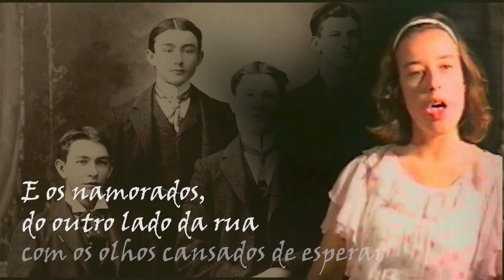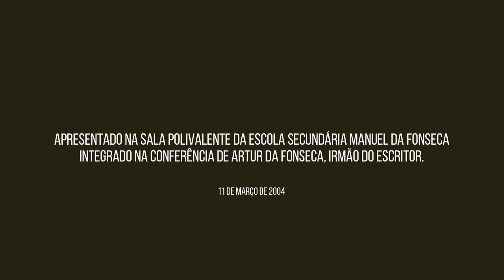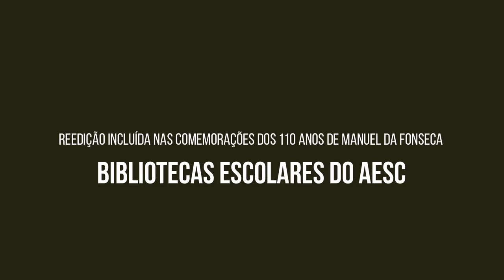tesouros AESC poema da menina tonta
Manuel da Fonseca e a sua palavra poética retratando a realidade de um Alentejo de ontem , mas que permanece vivo porque nas memórias,  porque nas gentes, porque na celebração da obra deste autor tão nosso, tão patrono, tão relevante!